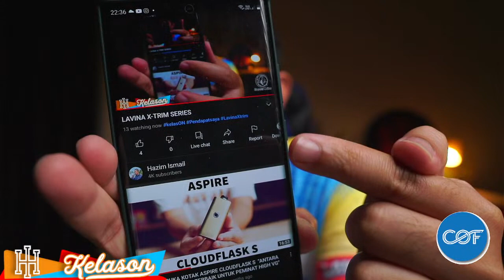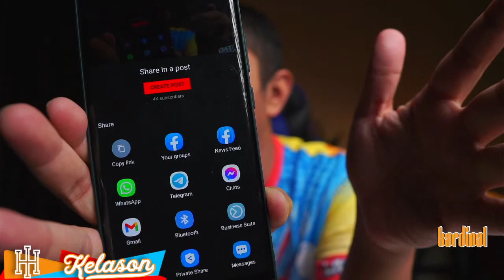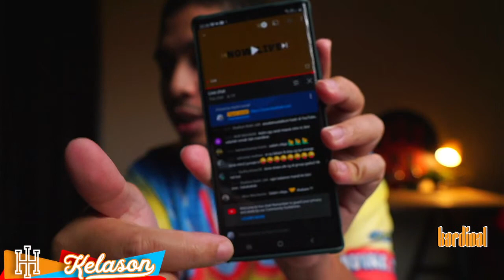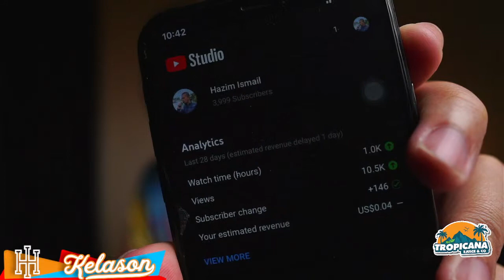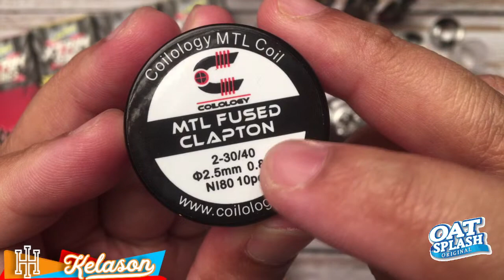LAVINA X-TRIM SERIES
Hi everybody, Dalam video kali nie kita bersama LAVINA JUICE dengan lineup mereka X-TRIM SERIES. Meraka baru keluarkan lineup SALT mereka so jom kita kasi coba. Lets Goooo!!!